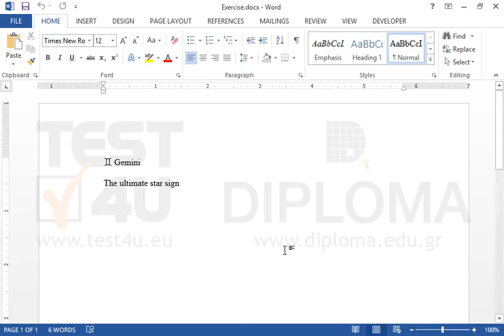Change the page shading into Orange Accent 6, lighter 80% on the displayed document.